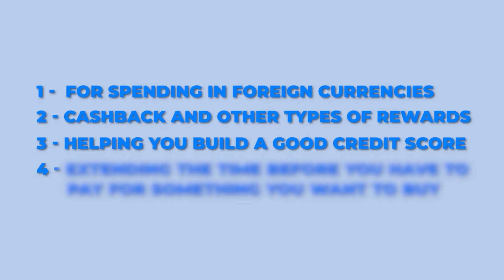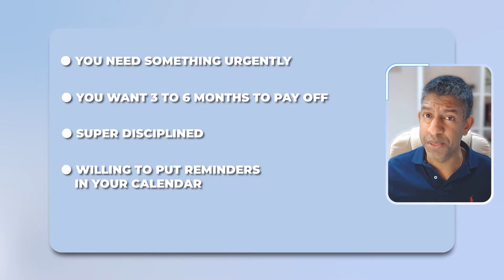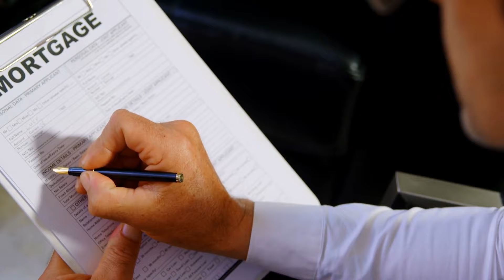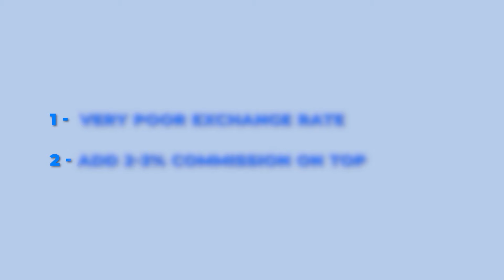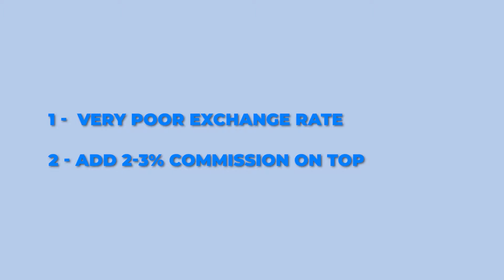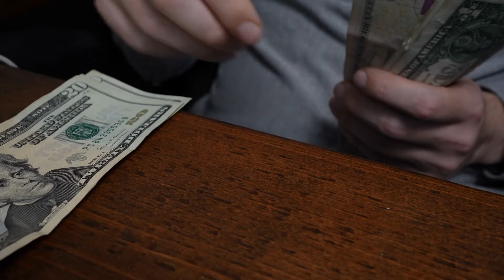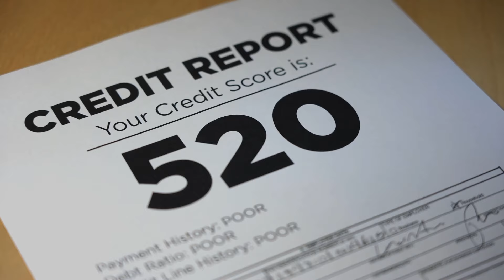2 Types of Credit Cards Everyone Should Have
If you're wondering "what credit card should i get", then these would be my picks:

Confused about credit cards? Don't know which ones to choose? You're not alone!

I'll reveal the 2 essential credit cards I think everyone should have in their wallet (spoiler alert: It's NOT about miles and points!)